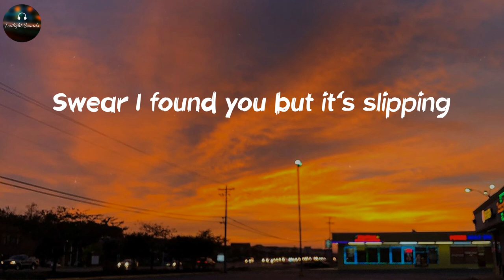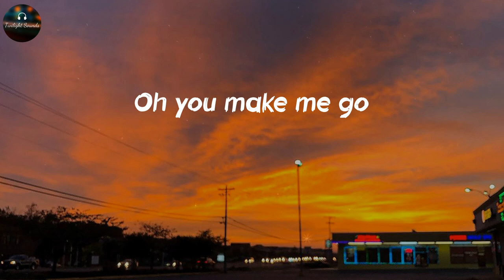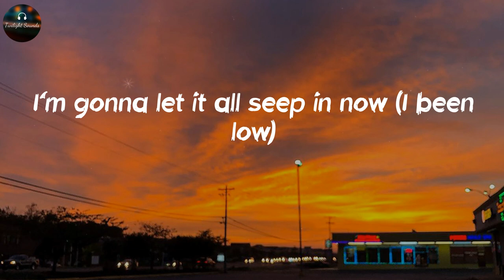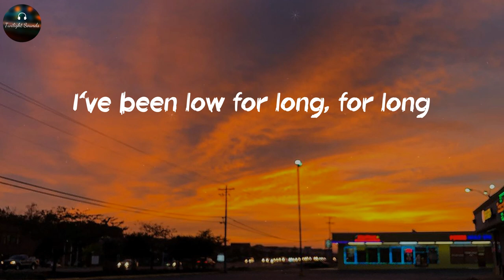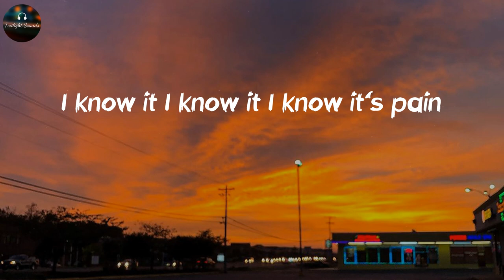Aroly Tariq - Anthesis (Lyrics)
🎙Lyrics Anthesis - Aroly Tariq:
Swear I found you but it's slipping
And I know it's pain but I'm thinking
Let it all (I'm falling)
Let it fall down
Let it all fall down
I'm gonna let it all seep in now
Oh you make me go below
Oh you make me go
I'm gonna let it all seep in now (I been low)
I've been low for long, for long
I know its pain I know its pain
Swear I found you
I know it's pain
I know it I know it I know it's pain